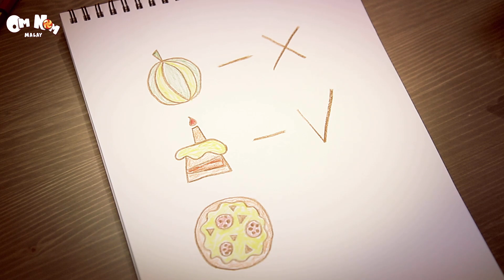Om Nom Stories | Lukisan Telur Paskah ( season 21 ) | Kartun untuk Kanak-kanak | Om Nom Malay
Om Nom Stories - Lukisan Telur Paskah. Sudah tiba masanya untuk melukis telur untuk Paskah! Itulah sesuatu yang Om Nom dan rakan-rakannya lakukan dengan penuh semangat. Mereka melukis dan mewarna, melukis titik dan garisan, dan juga menggunakan mesin khas! Setiap telur ternyata unik dan sangat cantik dengan cara tersendiri. Terutamanya Nom-egg! Nikmati Cerita Om Nom Terbaik dan banyak lagi Kartun Lucu untuk Kanak-kanak hanya di Bahasa Melayu Om Nom

➤ 😹 Tonton Om Nom Musim 4 dan lebih banyak kartun lucu di sini

➤ Mengenai Cerita Om Nom:
Pada suatu hari, Om Nom muncul secara misteri di depan pintu rumah seorang budak lelaki, dan ini menandakan permulaan banyak pengembaraan yang menyeronokkan. Siri ini juga menampilkan raksasa kecil yang comel, Nibble Nom dan isteri Om Nom Om Nelle yang rasa ingin tahunya sering membawa kepada situasi lucu.